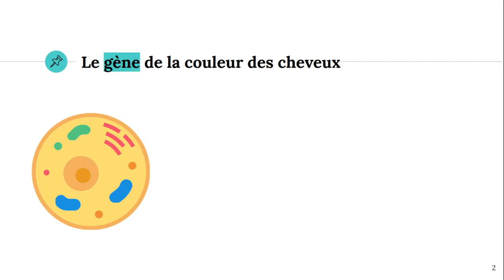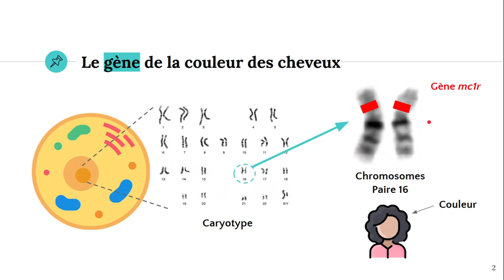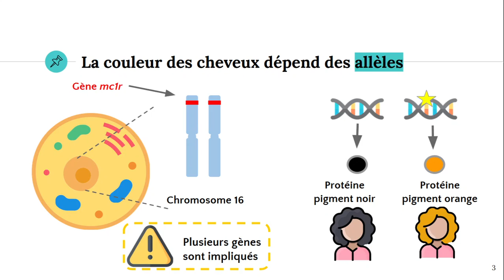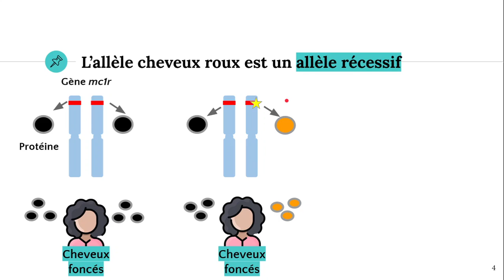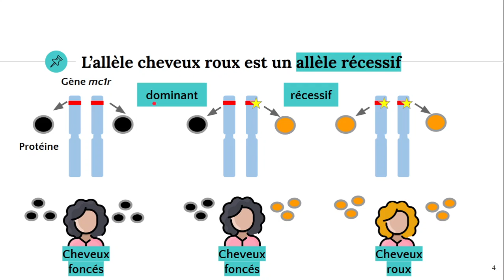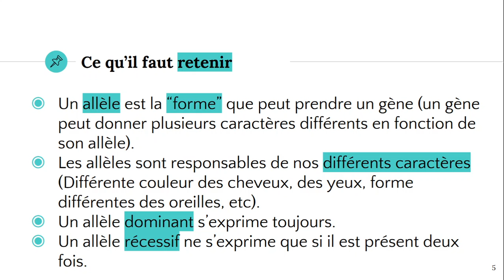Allèles et couleur des cheveux 👩‍🦰👱‍♀️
✔️ @ATG start

⚠️ Corrections : Dia 5 : "forme différente des oreilles" et "un allèle récessif ne s'exprime que s'il est présent"